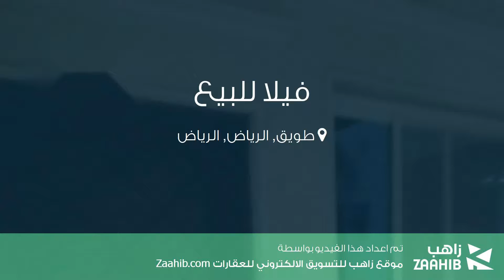فيلا للبيع في شارع بلال بن رباح, حي طويق, مدينة الرياض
تفاصيل العرض:-

رقم: 2183863

ميزات:-

5 الغرف, 1 غرف أخرى, 5 عدد دورات المياه, مفروشة, ملحق خارجي, غرفة خادمة, غرفة سائق, سكني, تجاري, صالة